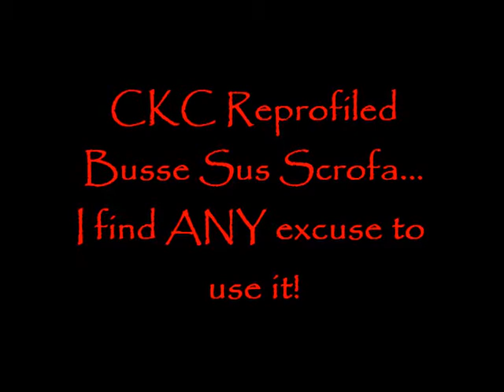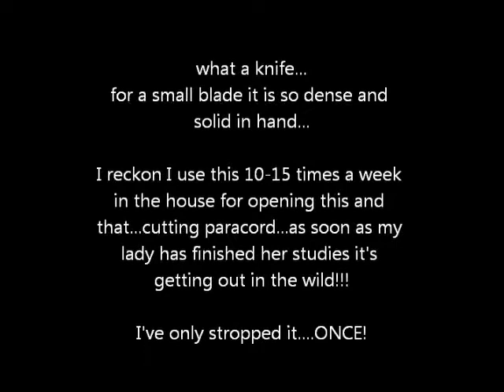Busse Sus Scrofa, a re-profiled gift from knivesandstuff